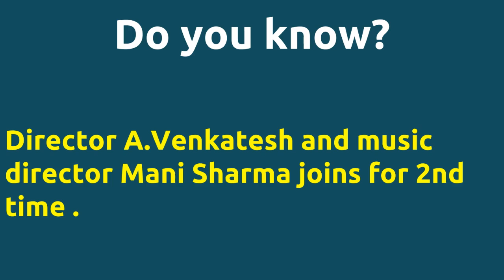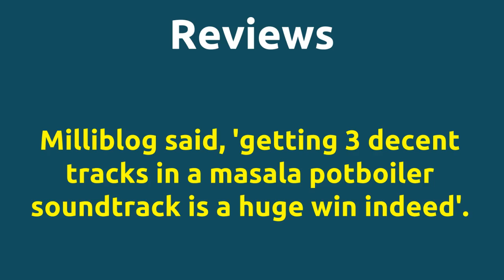Maanja Velu |2010 movie |IMDB Rating |Review | Complete report | Story | Cast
Movie Title --- Maanja Velu Unbelievable ---Director A.Venkatesh directs actor Arun Vijay for 2nd time . IMDB Rating -- 4 Director A.Venkatesh directs actor Arun Vijay for 2nd time . Director A.Venkatesh and music director Mani Sharma joins for 2nd time . Cast -- Lollu Sabha Manohar as Manikkam and Bhooshans father Meera Krishnan as Velus mother Nizhalgal Ravi as Anjalis father Prabhu Ganesan as Gautham Ganesh the new DIG Movie Details -- Directed by - A.Venkatesh Music by - Mani Sharma Produced by - M.Hemanth Produced by - Mrs.Susil Mohan Release Date - 21-MAY-10